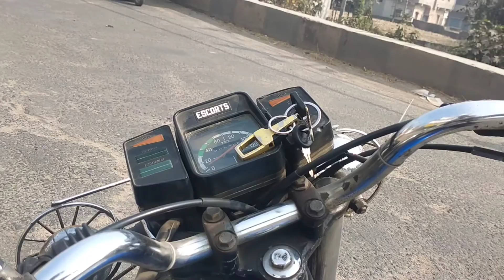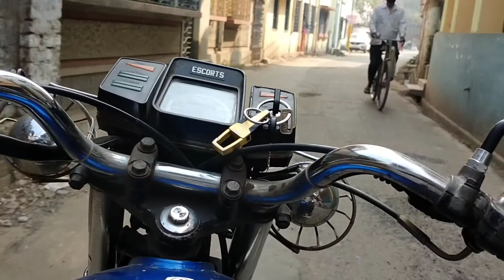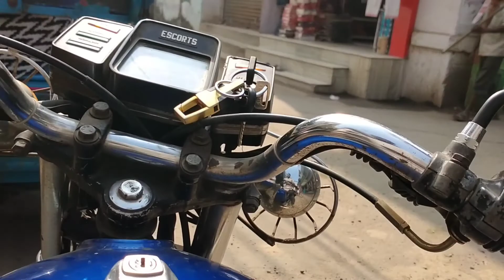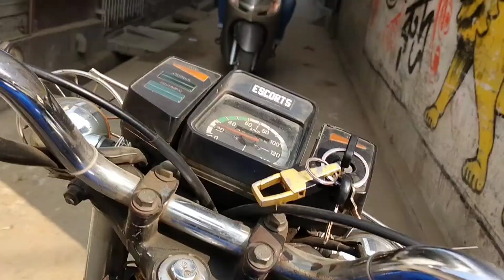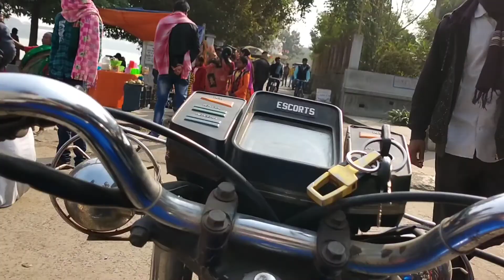Finally city Ride 🏍️ Rx 100 k sath 😁😁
Rx 100 ride

   Full video 📸 enjoy

     please saport Kar do 🙏🙏 (করুন)